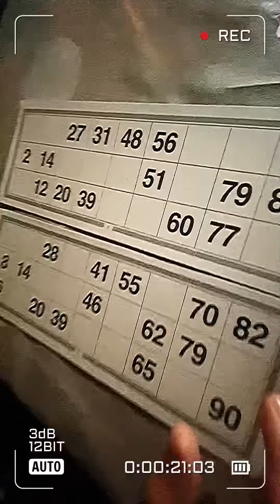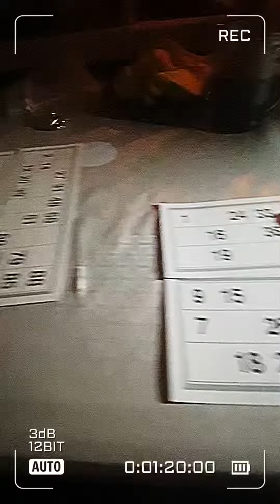ЛОТО проводим время без света